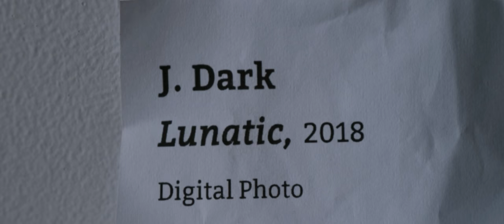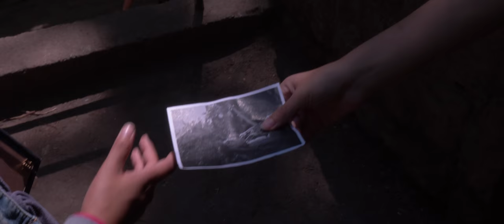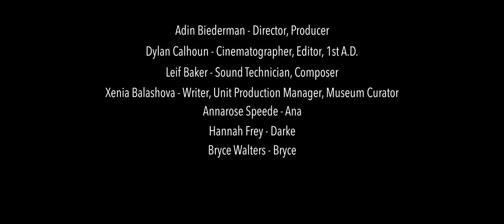Lunatic (48 Hour Film)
A street performer comes to accept who she is through a series of interactions spurred by a mysterious photograph.

This film was produced in 48 Hours for the 2018 Portland 48 Hour Film Project.

Required Elements:
Character: Jim or Joan Dark - Folk Hero
Prop: Guitar Pick
Line of Dialogue: "Is it supposed to look like this?"